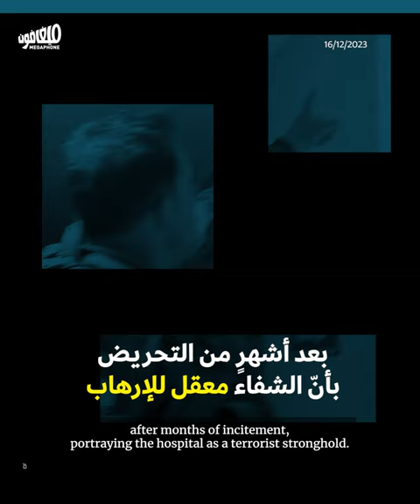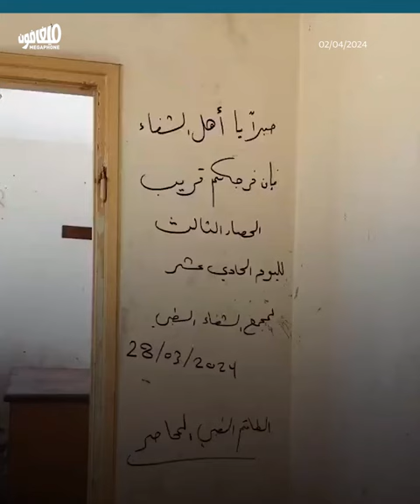مجمّع الشفاء: هنا كان أكبر مستشفى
انسحبت قوّات الاحتلال الإسرائيلي من مجمّع الشفاء الطبّي، أمس الاثنين، بعد حصارٍ دام أكثر من 14 يوماً وخلّف أكتر من 800 شهيدٍ ومفقود ومعتقل.